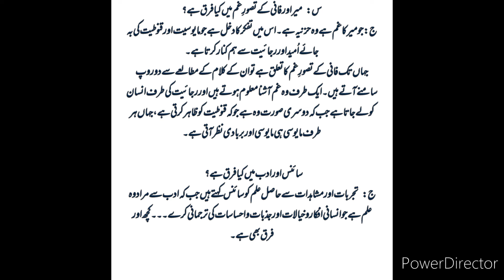Urdu lecturer interview preparation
hi guys
Ghazal ki Tareef
Ghazal ka irtaqa
ghazal k maani
Urdu Ghazal
Ghazal
Asnaf e shairi
sinf e shairi
Aabro e shairi
lecturership
Urdu lecturer
Urdu lecturership
Urdu asnaf e adab
interview preparation
kppsc preparation for interview
ppsc preparation interview
spsc interview
bpsc interview preparation
ppsc lecturer
lecturership ppsc
kppsc lecturer interview preparation
Urdu poetry
poetry
sad poetry
classic poetry
paband nazam
Nazm
Nazam
Urdu nazam
popular nazm
Nasri nazm
نثری نظم
asnaf e adab Shairi nasri nazm
Novel
dabistan
Dabistan e Dilli
dabistan ki tareef
Dabistan e Lucknow
Lucknow Dabistan
Lucknow Dabistan e shairi
ادبی اصطلاحات
Adbi istalahaat
Aafakiyat
kppsc ppsc spsc bpsc fpsc test preparation
subject specialist test preparation
Urdu lecturer test preparation
important Questions
important mcqs
current Affairs
current Affairs 2022
Indo pak
Indo pak mcqs
Pakistan
India
Pakistan India mcqs
Pakistan study
important mcqs pak
Islamic questions
islamiyat mcqs
Islamic Mcqs
important Islamic questions
Ahmad Faraz
Ahmad Faraz poetry
teenager poet